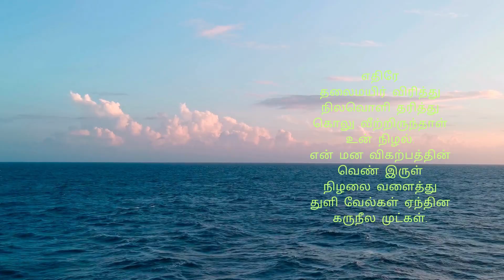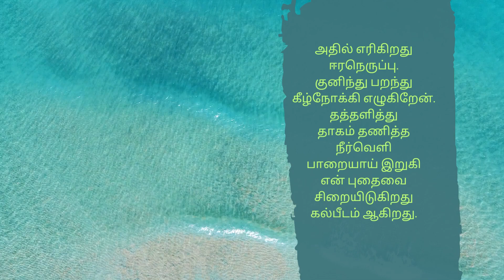பிரமிள் கவிதை - மோஹினி